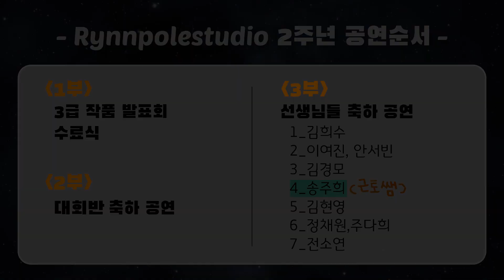(ENG)드디어 공개되는 폴댄스 강사 공연🔥매운맛 가즈아🔥｜린폴파티3부-마지막화 (D-day)폴파티 현장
근하! 린폴파티 마지막편으로 인사드립니다🙆
당시 생생했던 현장 분위기를 보여드리기 위해
음원은 포기하는 걸루. 정했어유😭
대신 영상 열심히 봐주세요❤
그거면 됐...어.. ᕦ( ͡° ͜ʖ ͡°)ᕤ
앗 그리고 부상 걱정해주셔서 감사합니다. 조심할게요🙏🙏
다음에 또 봬요!아뇨오옹❤❤

린폴파티 1부 - 강사 공연 준비 과정
린폴파티 2부 - 끊임없는 리허설과 부상, 공연 전 관리 데이
린폴파티 3부 - D-0 드디어 린폴파티!! 함께해요

@poledancer RYNN  Rynnpolestudio